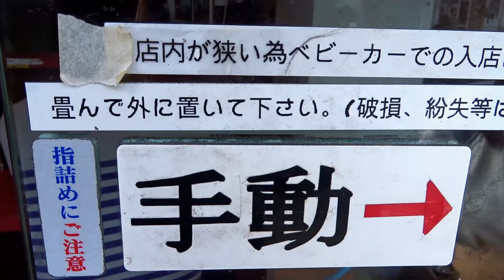第15回TRYラーメン大賞の【名店部門】つけ麺 太麺 第2位「勢得」にて at.千歳船橋 Seitoku [けつがﾊﾞﾀｰ醤油]【IKKO'S FILMS】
一体日本にはラーメン屋は何店舗あるのか！？
今回は日本のラーメン屋を全店制覇してみようというめちゃくちゃな企画
I try to eat all The Ramen Noodles in Japan.
Must Eat Ramen in Japan

今回行った店
「勢得」

また、随時トークテーマ募集しております。
もしあればコメント欄にお願いします。